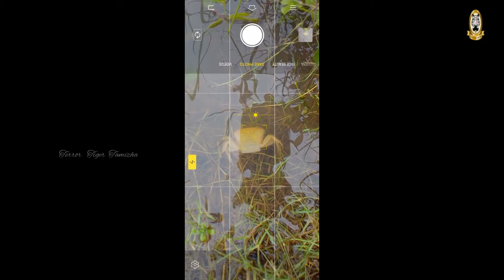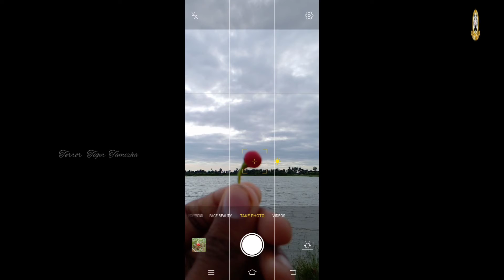Natura simple Mobile photography ideas Try Now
I love with you